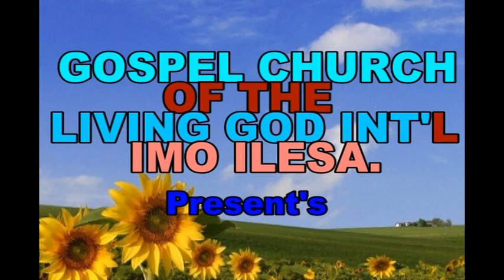unday 11-08-2024 Stop incessant weeping. There is hope for your future. Jer. 31:16-17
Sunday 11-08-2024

Stop incessant weeping. There is hope for your future. Jer. 31:16-17, Rev. 5:1-6
1. This message is from the one who turns everything around for you…The Lord blesses you
O home of justice and mountain of holiness Jer. 31:23. The Lord bless thee. Num. 6:24-
27, Ru. 2:4; 4:11-12, Gen. 28:12-15, Ps. 20:1-8; 28:9; 122:5–9; 128:2-6; 129:8; 134:3,
Gen. 14:17-20, Jn. 20:11, 14-19.
a. Who is speaking? He changeth times Dan. 2:21, Job 34:24, 29, Je. 27:5–7, Gen.
8:1-5, 15-22; 21:1-7; 31:7-10, 38-43, Mordecai-Est. 6:1-12, Saul- 1Sam. 9:22-25,
Joseph. Gen. 41:38-46, 1Kg. 19:15-21, 2Kg. 9:1-10, and 2Kg. 8:7-13
I. Take note of what Jesus did for us. Is. 53:12, Eph. 2:5-6, Rev. 1:5-6, Eph.
1:19-21, 1Cor. 4:8, Rom. 16:20